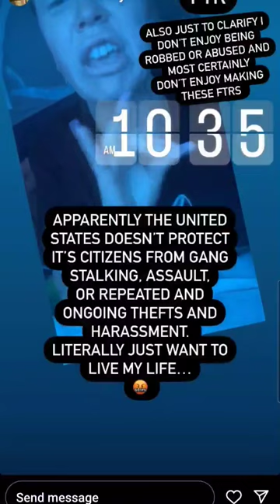A 5150 is needed!